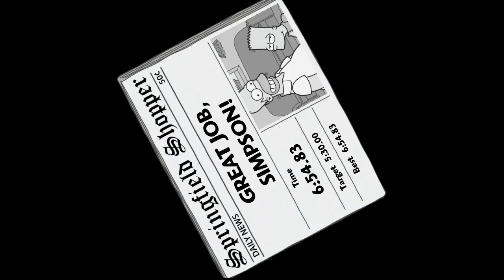ULTIMATE EATING CONTEST!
In this episode of the Simpson’s we will be competing in an eating contest!